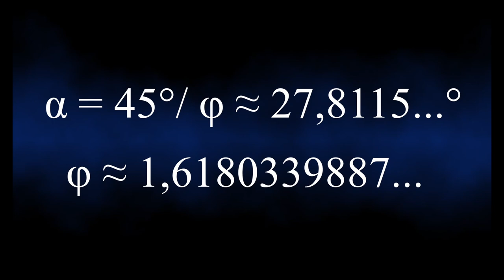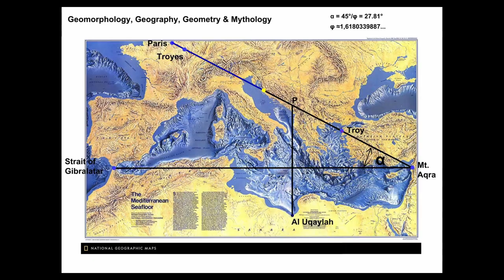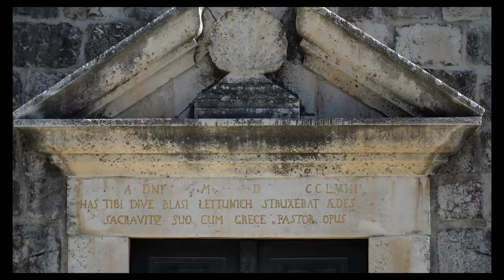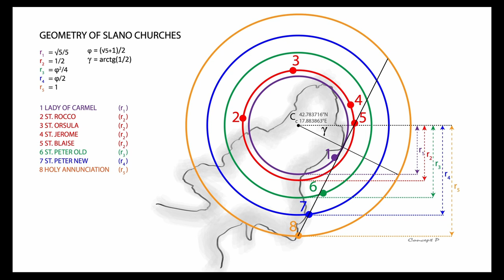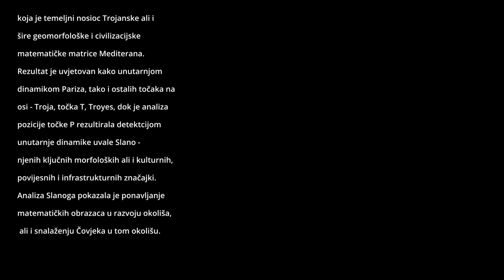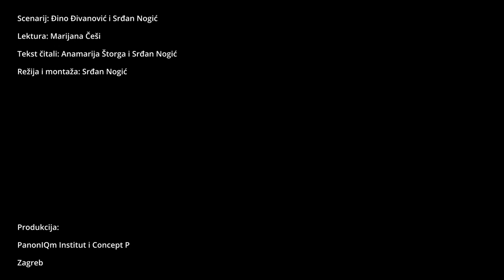Geometry of Slano Bay (eng sub)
Analiza predstavljena ovim filmom rezultat je nastojanja da se precizno odrede kardinalne točke Kadmove osi koja je temeljni nosioc Trojanske ali i šire geomorfološke i civilizacijske matematičke matrice Mediterana. Rezultat je uvjetovan kako unutarnjom dinamikom Pariza, tako i ostalih točaka na osi - Troja, točka T, Troyes, dok je analiza pozicije točke P rezultirala detektcijom unutarnje dinamike uvale Slano - njenih ključnih morfoloških ali i kulturnih, povijesnih i infrastrukturnih značajki.
Analiza Slanoga pokazala je ponavljanje matematičkih obrazaca u razvoju okoliša, ali i snalaženju Čovjeka u tom okolišu.

Osnovni alati korišteni pri analizama su elementarna geometrija i trigonometrija primjenjeni na ravnu podlogu, tj. Mercatorovu cilindričnu projekciju.

Trojanska eponimska matrica i geometrijska matrica klastera Plejada koje je u prostoru detektirao i (re)konstruirao dr.sc. Igor Šipić svoje refleksije pokazuje i u dizajnu Slanoga smještenog na paraleli točke P Kadmove osi. Meridijan centra kvadrata uvale Slano je zlatni rez između meridijana težišta impementirane matrice Plejada u Ošljem, točnije meridijana Rotonde te crkve svetog Vlaha u Dubrovniku koji je višestoljetni urbani administrativni, gospodarski i kulturni centar prostora u kojemu se nalaze Ošlje i Slano.

Metoda, postupci i prošireni rezultati analiza opisani su u više svezaka i internet adresa:
Karta Leopardi (Šipić, 2012);
Ahilej u virovima vrtoloma (Šipić, Bilosnić, 2012);
Tajna Apolonova tronošca (Šipić, Bilosnić, 2013);
Zašto bi mogla...Atlantida? (Šipić, 2014);
Vlašići i mali narodi (Šipić, 2018);
The Discovery of Astrognosical Primordial
Geometrical Matrix of the Pleiades Cluster
with Effects on the Real Geographic Space
(Šipić, Nogić, ATINER Conference, 2019);
Snimke:
Madic Marketing,
Concept P,
Pexels (Sky Video by Dmitry Varennikov; Milky Way by Pixabay; Magic Video by Dmitri Posudin; Matrix Video by Pressmaster; Earth full rotation by Pixabay;
Earth holo Video by Andre Moura; Earth full rotation Pixabay; Earth Digital Projection Of A Planet Geometrical Symmetry With Relation To Outer Space Video by Pressmaster; Earth Holo green Video by Pressmaster; Earth Mediteran night Video by Tobias Wagner; Earth spinning Video by Colin Jones; Mount drone low Video by Stefano Rinaldo; Garden geometr Video by Luciann Photography; Coast by Luciann Photography; Math Geometry Students Drawing With A Ruler Video by Karolina Grabowska);
Drone Video 3D,
Ivan Golušić.
Korištene mape:
Google Maps, Google Earth, Openseamap, National geographic, Arcanum Maps, UPU naselja Slano(2018.)
Povijesne razglednice Slanoga: Naslj. B. Weiss, Dubrovnik; aukcije.hr
Glazba: Maro Market
Scenarij: Đino Đivanović i Srđan Nogić
Režija i editing: Srđan Nogić
Tekst čitali: Anamarija Štorga i Srđan Nogić
Produkcija: PanonIQm Institut i Concept P